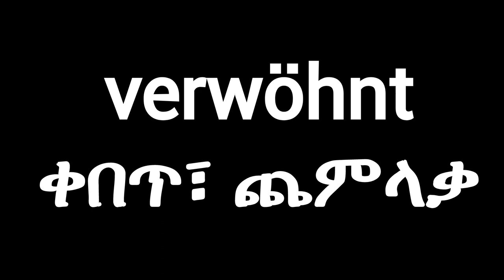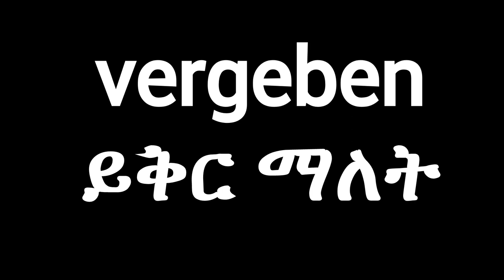20 ቀላል ጀርመንኛ ቃላት